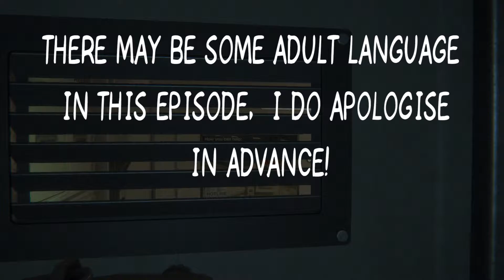Alien: Isolation - Please Stop Killing Me! E10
Today we are playing Alien Isolation which is a horror survival game.

About this game:

“Discover the true meaning of fear in Alien: Isolation, a survival horror set in an atmosphere of constant dread and mortal danger. Fifteen years after the events of Alien, Ellen Ripley’s daughter, Amanda enters a desperate battle for survival, on a mission to unravel the truth behind her mother's disappearance.